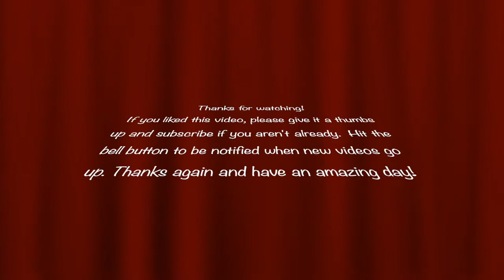2019 Recap / 2020 Game Plan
This one is a little long, but I hope you will bear with me.  It’s just my thoughts on 2019 as a whole and my outlook and plans for 2020.  I’m cautiously optimistic for the year ahead and ready to infuse our channel with a lot more faith and a lot more intentional living.  Real, true glimpses into our life.  My hope is to make this a channel that is so much fun for us to look back on in the future and is also fun for anyone who pops by to take a peek at our life.  We live a quiet, simple life but we have so much fun and are so happy.  I hope you enjoy everything we put out this year.

I pay for a subscription and it is worth every penny.  Would highly recommend.